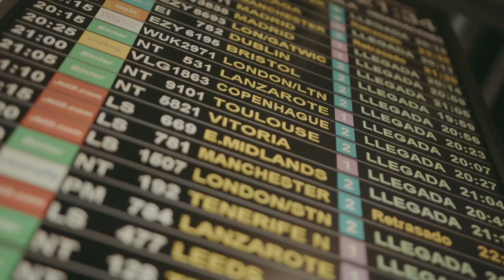ETF - Gran Canaria - Turing Scheme | Season 3 - Episode 3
In this episode our learners enjoy a boat ride, muck in at the stables, get sand in their shoes, go thrill seeking at the theme park and sing to their hearts content!

We're Eat That Frog and we're committed to ensuring everyone has the skills they need and the help they deserve. If you want to know more about us and what we do, click think link;